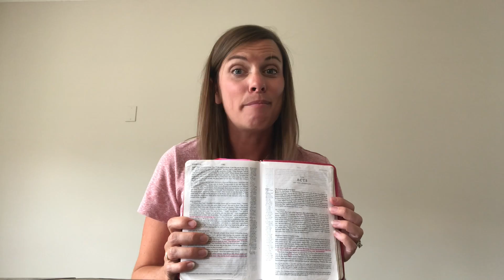Ms. Claire shares Acts 1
Listen as BSF leaders share stories from God’s true Word, the Bible!

BSF’s preschool program offers bible study classes worldwide for your children – from newborn through kindergarten. To find out more and locate classes near you,